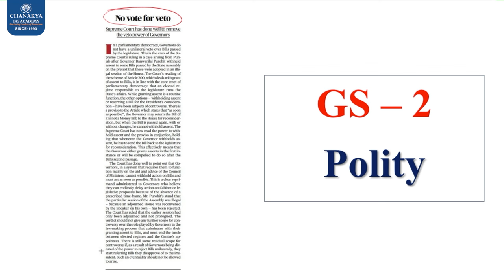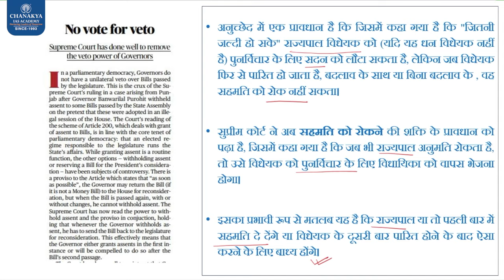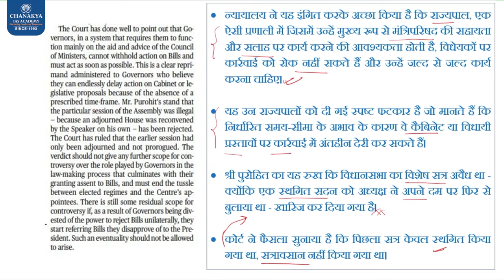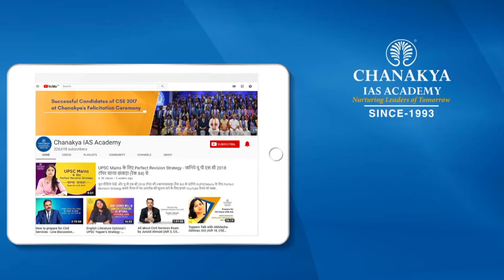Editorial Analysis: 25th nov. 2023 l Chanakya IAS Academy Current Affairs